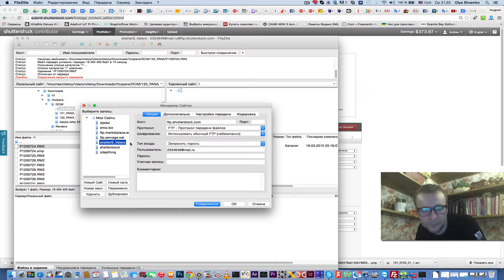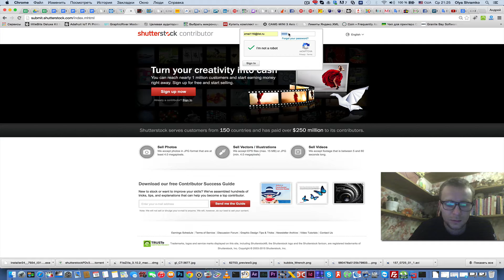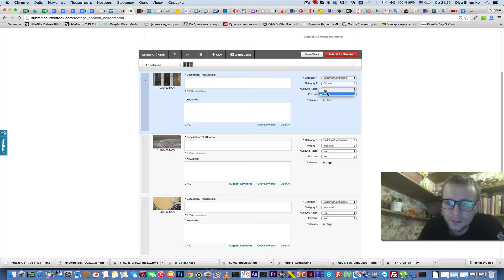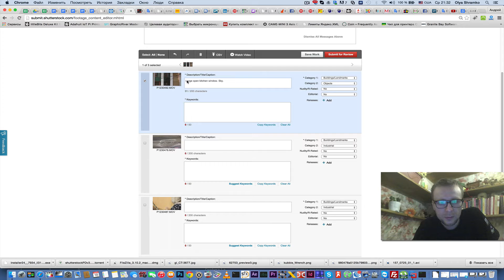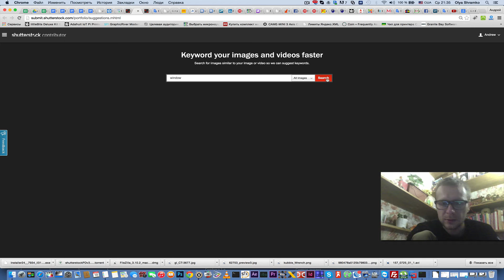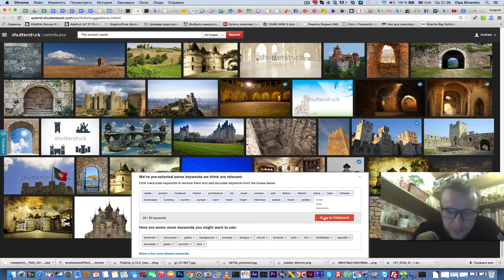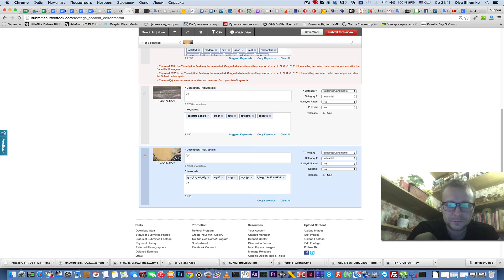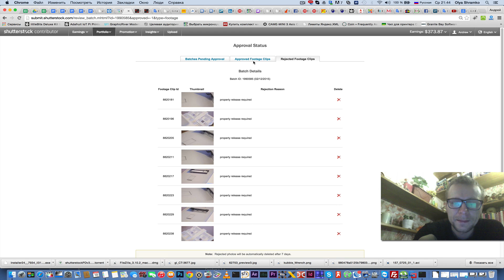как загрузить видео на shutterstock и создать описания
Зарегистрируйтесь сейчас по этим ссылкам, чем раньше вы это сделаете, тем больше сможете зарабатывать продавая видео на этих стоках:
Тут главное не упустить момент, так как в последнее время очень много желающих на этом заработать, и очень быстро растет конкуренция.
После того как зарегистрируетесь, занесите все эти данные в личном кабинете на сайте Через этот сайт можно будет отправлять видео сразу на все стоки с одного места. Сейчас еще регистрация открыта, но скоро будет только по приглашению, которое можно получить у меня или же моих друзей, которые тоже грузят видео на все стоки через мой сайт.
Если у Вас есть вопросы или сложности при регистрации, то напишите мне. Можно в комментариях а можно и на скайп zmei116 Я постараюсь Вам помочь :)
С уважением, Андрей Шрамко

Андрей Шрамко

как загрузить видео на шаттерсток shutterstock и создать описания